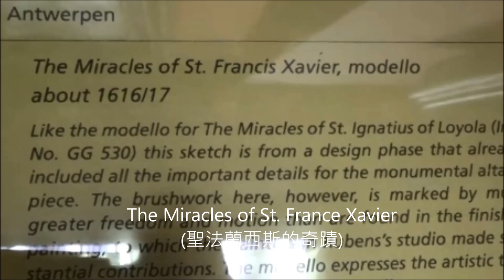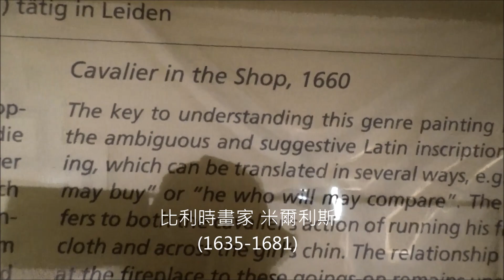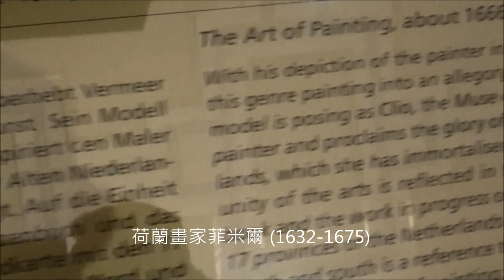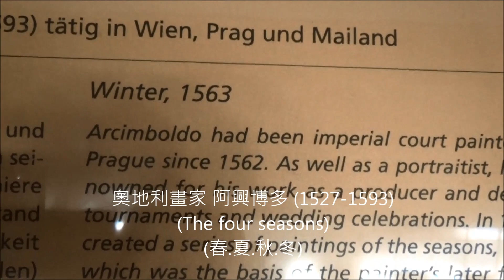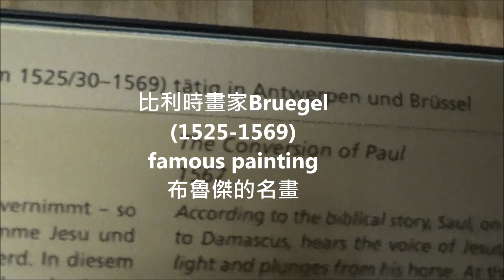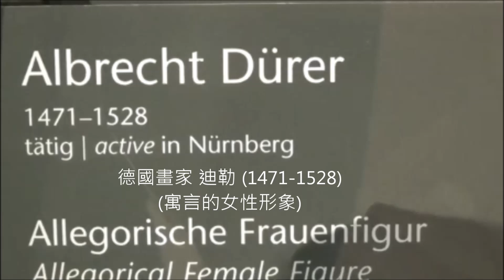Vienna-Art History Museum (Famous painting 2) 維也納-國立藝術史博物館 (名畫之2)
這一集更精彩! 都是古畫中的珍品!
 This episode is more exciting! They are all treasures in ancient paintings!
均是出生或活躍於荷蘭、比利時(Flemish)，和德國的畫家。簡述如下：
This collection includes painters born or active in the Netherlands, Belgium (Flemish), and Germany. Briefly described as follows:
Rubens(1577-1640) 的宗教畫，題材很龐大，也有故事情節。
The religious painting of Rubens (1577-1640) has a huge subject matter and a storyline.
Vermeer(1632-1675) 的人物和光線，描述得很生動。
The characters and light of Vermeer (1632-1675) are described vividly.
Rembrandt(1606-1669) 的『自畫像』非常著名，在此就看到了3幅，算是鎮館之寶。
Rembrandt's (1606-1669) "Self-Portrait" is very famous. I saw three pictures here, which is considered the treasure of the museun
Arcimboldo(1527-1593) 的『春、夏、秋、冬』4幅畫，非常具有創意。
The 4 paintings of "Spring, Summer, Autumn, Winter" by Arcimboldo (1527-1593) are very creative.
Bruegel (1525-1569) 描述當時農村社會活動的名畫，如『農夫之舞蹈』、『農夫之婚禮』、『雪中的狩獵人』等，有好幾幅在此展示。
Bruegel (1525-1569) Several famous paintings describing rural social activities at that time, such as "Peasant Dance", "Peasant Wedding", "Hunter in the Snow", etc., there are several pictures displayed here.